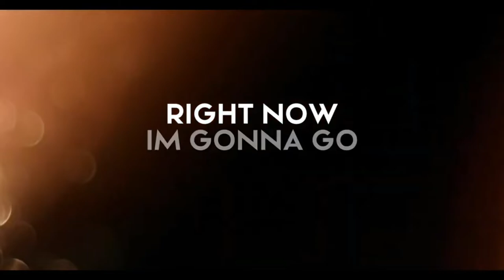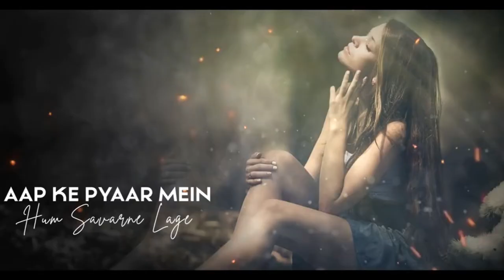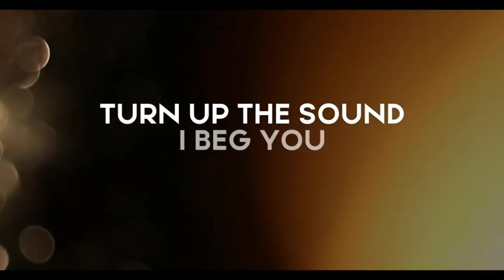Aapke pyar mein hum - Lyrics Song 2024